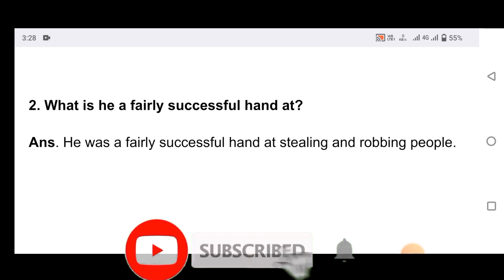what is he a fairly successful hand at